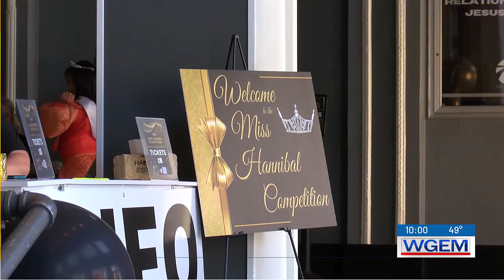Miss Hannibal competition returns after five year absence